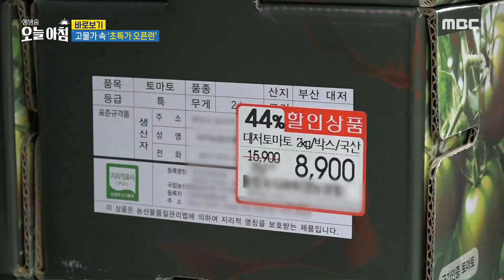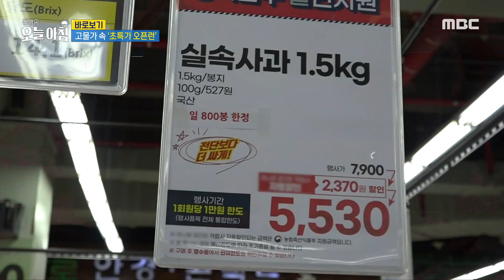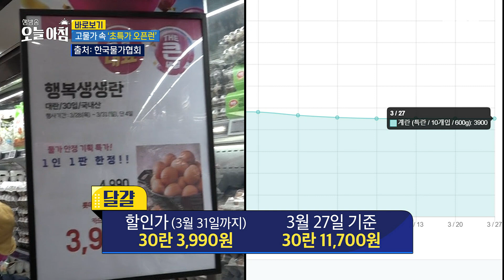[생방송 오늘 아침] 고물가 속 '초특가 오픈런', MBC 240401 방송